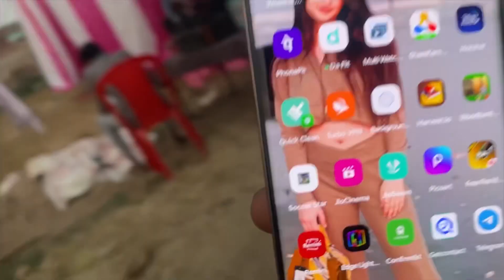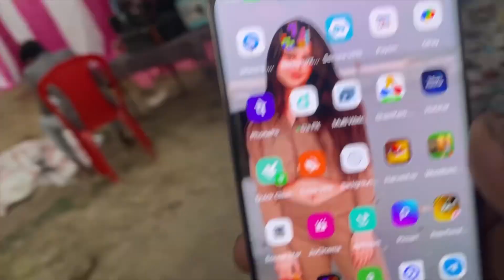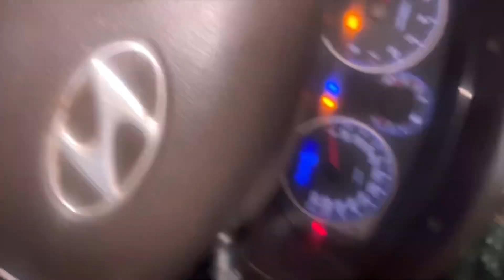Karva chauth aane walaa // kal hai kerva chaut. 💫❤️.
Kal kerva chauth
Kervachauth  special
Special thing kerva chauth
  Kervachauth kyu mnate hain
Hum bhi kerva chauth ka fast rkhenge.
Kerva chauth ka fast kyu rkhaa jaata hai
Kerva chauth. Kab mnaaye.
Kervachauth
Kervachauth festival aurat kyu mnaati hai.
Ldkiyan kerva chauth ka fast rkh skti hai

coming soon karva chauth Special ❤️🪄

cracker kaise bnate hain
Ptaake kaise bnaaye
Sabse deger ptaaka
Laila majnu
Kaise ptaake jlaaye
Ghar main ptake kaise bnaaye.
vlogkaisebnaye
And guys be carefull from crackers

  So guys  shere this video with your friends
And  famlies members ..

I hope 🤞🏻 this video will like u    So thanks
Love u alll   See u soon in next vlog

Byye bye 👋🏻